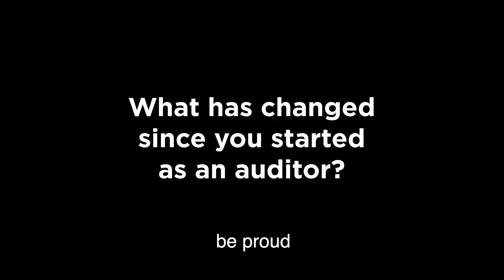A message from Liz Stamford CA, CA ANZ's GM for the Australian Regions on AuditorProud.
Liz Stamford is a CA, former auditor & CAANZ's GM for the Aust. Regions. A great example of where her profession has taken her, she's met Frankie Goes to Hollywood as part of an audit in the entertainment industry! How will you celebrate your auditors?